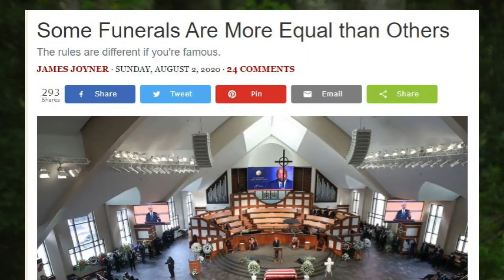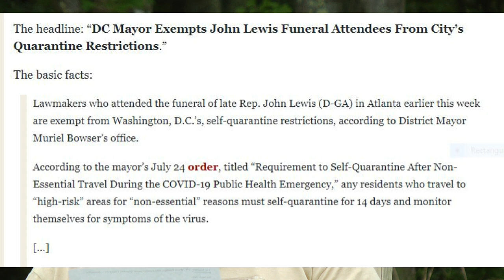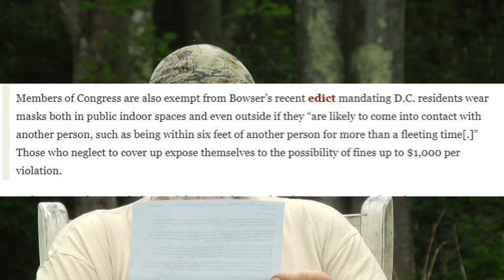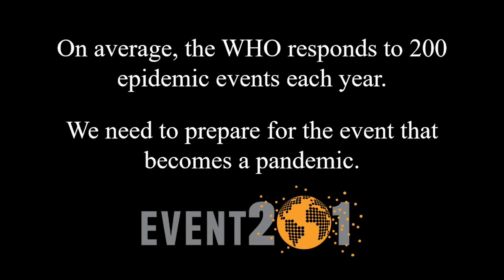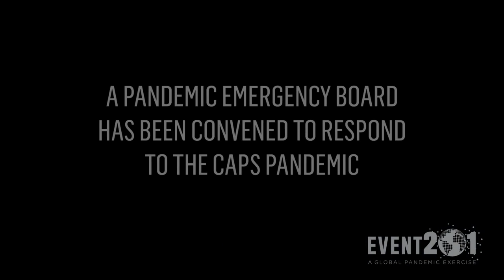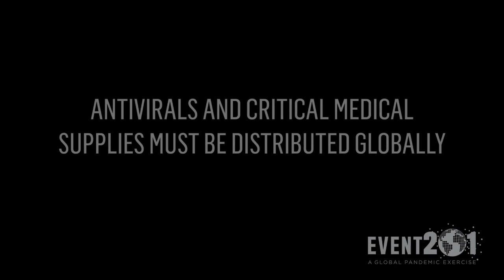We have been Lied to! Are we in a "Live" Simulation?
Some Funerals are more important

We ran a massive viral pandemic simulation.